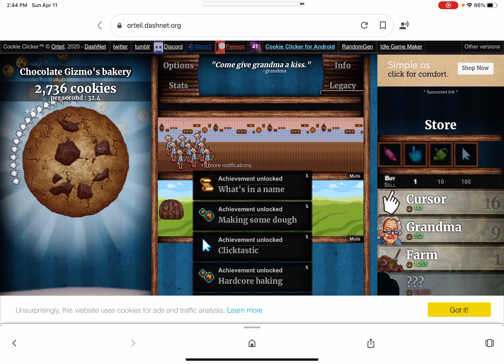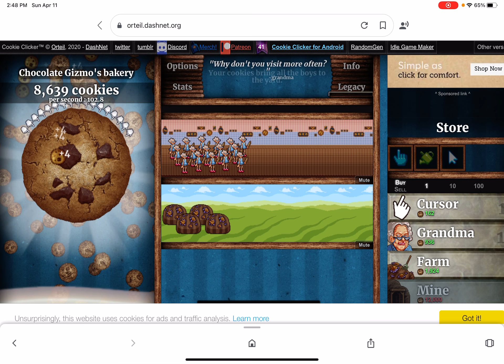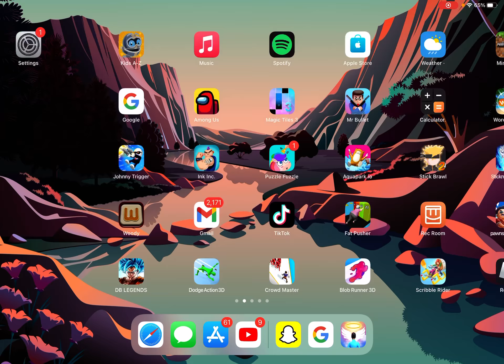cookie clicker episode 1#